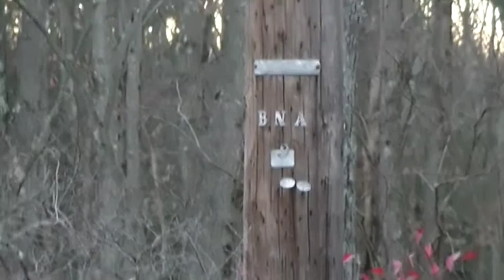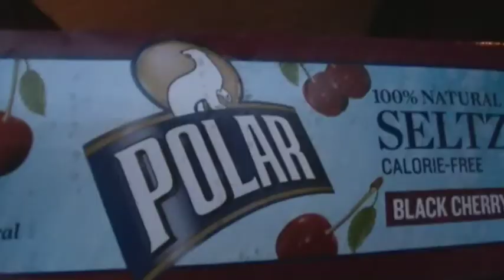polar plunge nov 6 2020